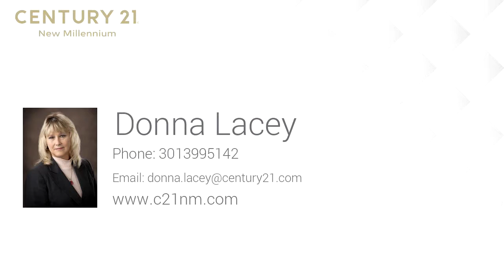Residential for sale - 375 BUCKEYE CIR, LA PLATA, MD 20646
This ALEXANDRIA Townhome includes 2 Bedrooms and a LOFT with a Sitting Room.  The open kitchen, Dining Room and Great Room are ideal for entertaining friends and family.  The OPTIONAL 3rd Floor Owners's Suite makes this home even more Special!  BASE  Starting Prices! Qualifies for No Money Down Program and $10,000 Closing w Preferred Lender

Bedrooms: 2
Bathrooms: 2 full and 1 half
Square Feet: 1521
Price: $279,900